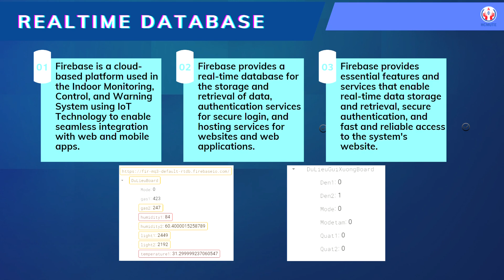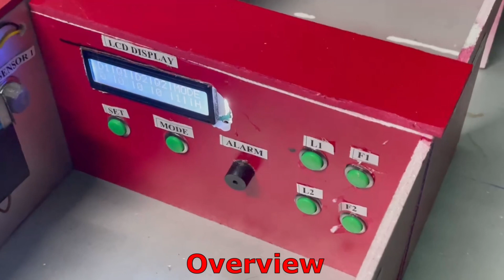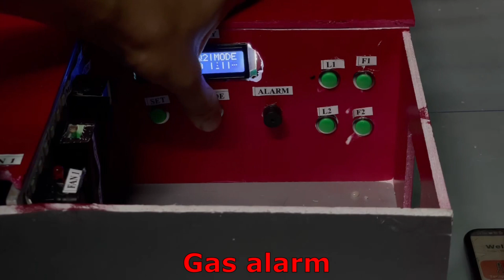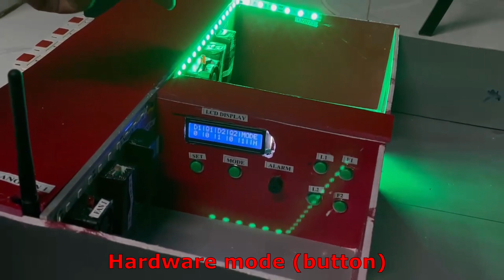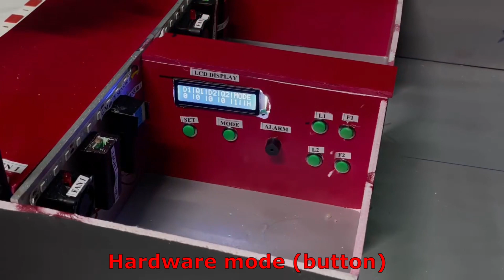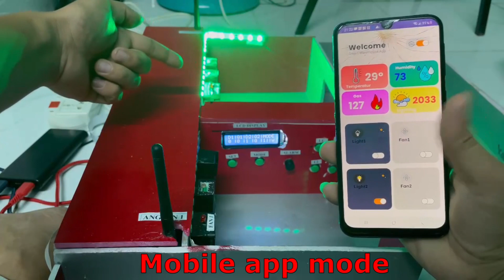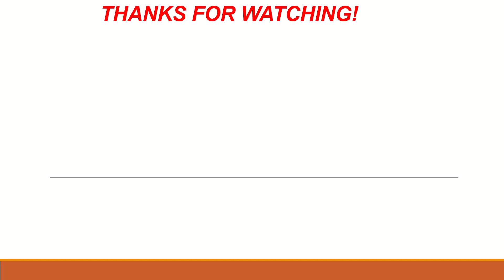22223DT100 - INDOOR MONITORING, CONTROL AND WARNING SYSTEM USING IOT TECHNOLOGY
22223DT100 - INDOOR MONITORING, CONTROL AND WARNING SYSTEM USING IOT TECHNOLOGY

ĐƠN VỊ TÀI TRỢ:

1. CÔNG TY CỔ PHẦN TẬP ĐOÀN 911

2. CÔNG TY TNHH G.A CONSULTANTS VIỆT NAM

3. CÔNG TY TNHH VISION INTERNATIONAL